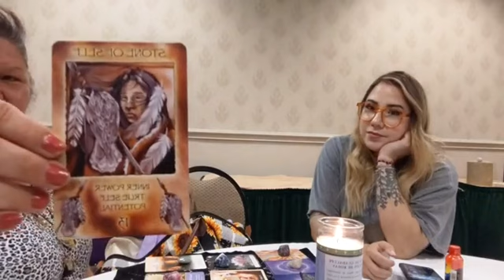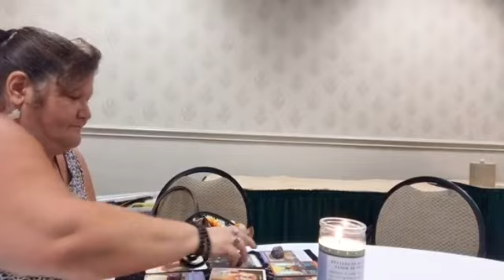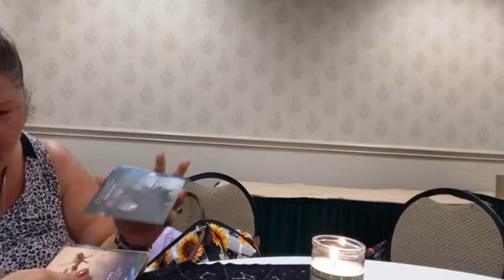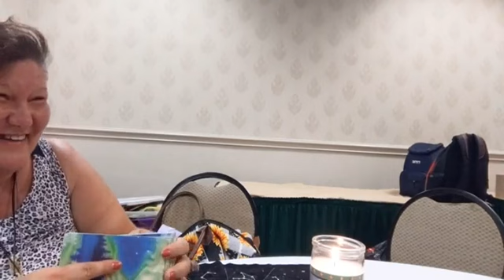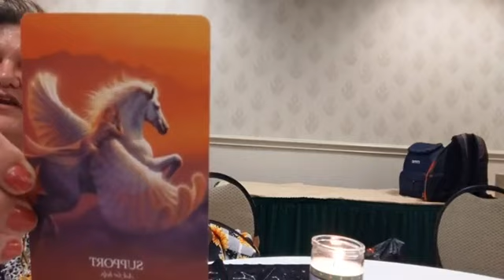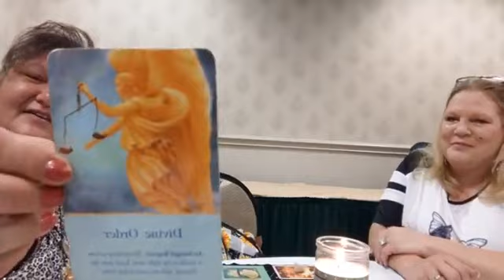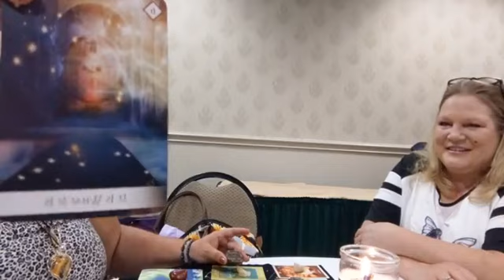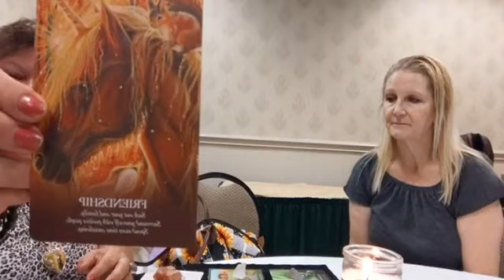Live One on One Readings @ The Haunted Liberty Hotel 61221 By The Unique TonyaLe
Join me, TonyaLe, a seasoned psychic medium, as I venture into the eerie halls of the infamous [Motel Name], known for its chilling paranormal activity. In this video, I conduct a live, in-person psychic reading to uncover the mysteries that linger in this haunted motel.